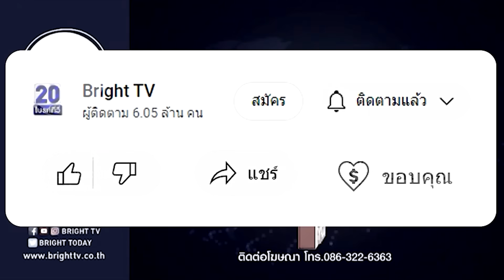มาร์ค เผยเบื้องหลัง! เลือกหัวหน้าประชาธิปัตย์ ทำไมเฉลิมชัยต้องยึดพรรค??